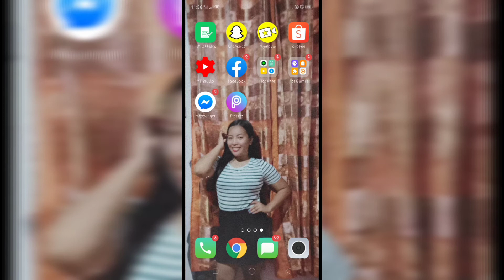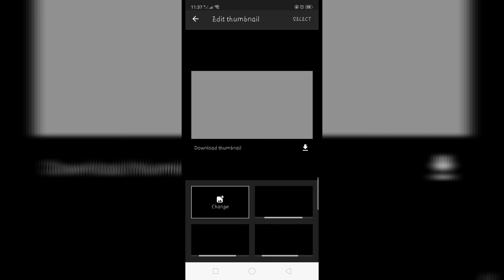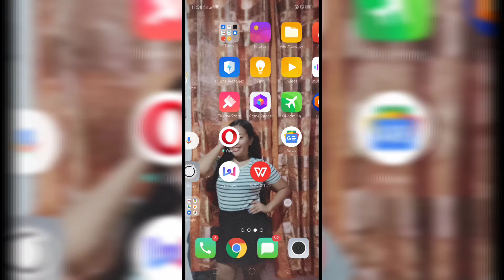Paano maglagay ng thumbnail gamit ang YouTube studio?